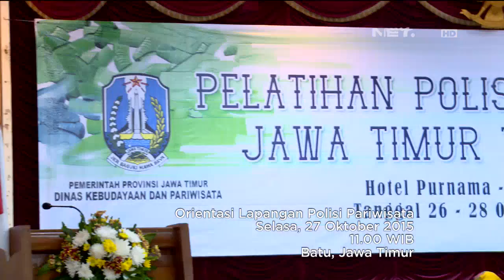86 Pengamanan Kawasan Wisata Batu, Jawa Timur